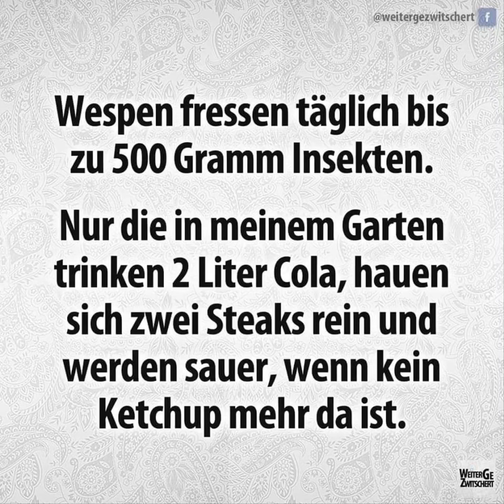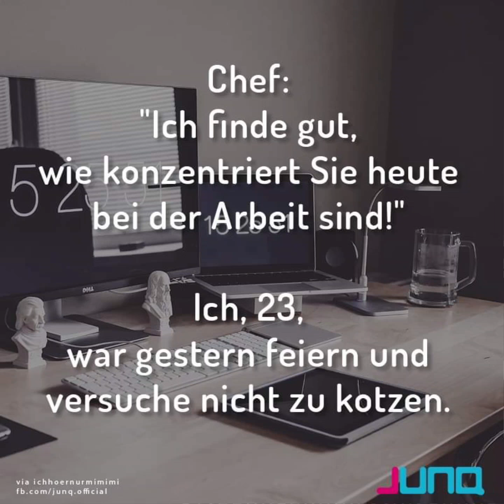Lustige Bilder aus Facebook